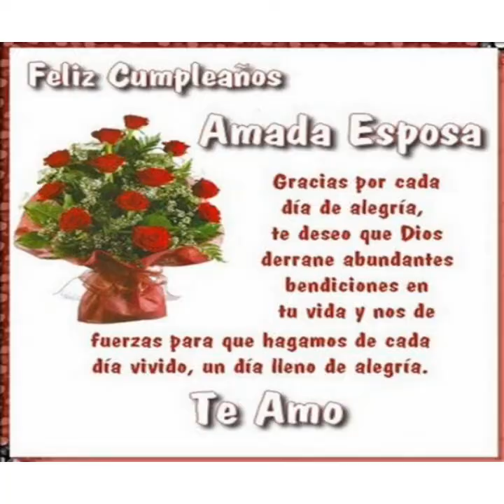CUMPLEAÑO DE MI ESPOSA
José Peña